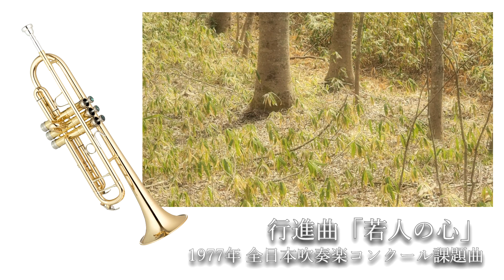1977年【全日本吹奏楽コンクール課題曲】行進曲「若人の心」[委嘱作品],作曲:藤田玄播,指揮:手塚幸紀,演奏:東京佼成ウィンドオーケストラ,1977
1977年【全日本吹奏楽コンクール課題曲】行進曲「若人の心」[委嘱作品],作曲:藤田玄播,指揮:手塚幸紀,演奏:東京佼成ウィンドオーケストラ,1977